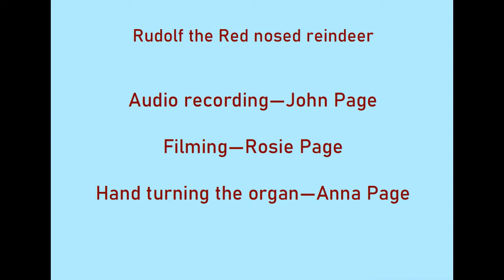Rudolf the red nosed reindeer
John Page's arrangement of Rudolf the red nosed reindeer for the street organ. This is one of our favourite Christmas tunes. It always raises smiles when we can play it in public.